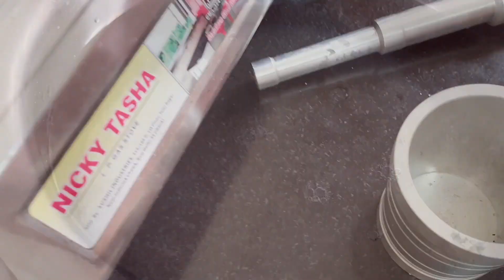Vlog 4 | Ram Navmi & Dussehra Celebration | Day In My Life | Random Vlog | Navratri Special | Ruchi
So many of you wanted me to film a day in my life king of vlog, so here it is, i've never done something like this but theres always a first!

Products I use:
Ring light
Mini Recording Mic

ABOUT
 I'm RUCHI & I live in INDIA. On my channel you can find anything from Fashion videos, Craft Ideas, Cooking, DIYS, Hauls, Product Review, Simple Life Hacks, Simple Makeup Tutorials, Hair Tutorials, Tricks & Pranks... I also do Morning Routines and Night Routines, Look books, Skincare Tutorials and Tips in Hindi , Why don't you stick around and enjoy!
Stay Happy :)